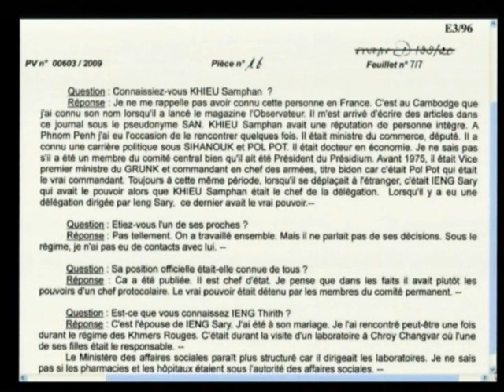17 July 2013 Session 1 (Floor/Khmer) Pub